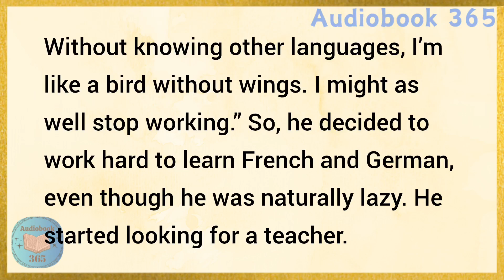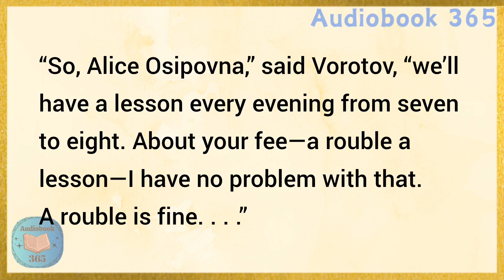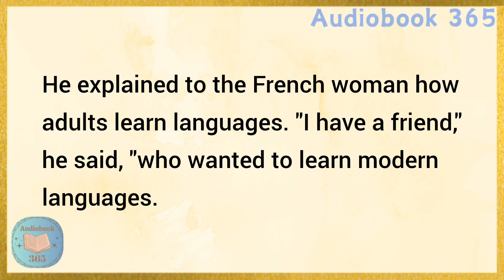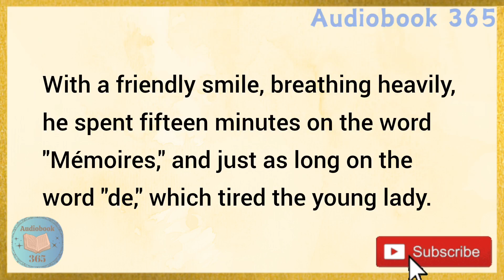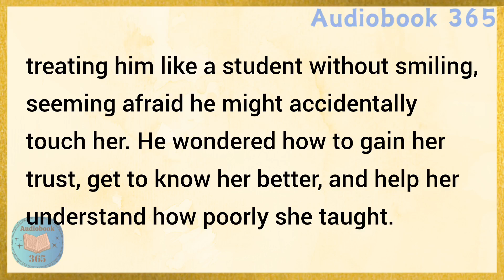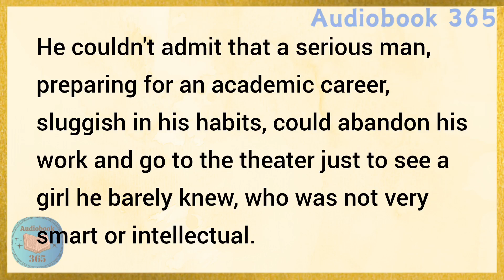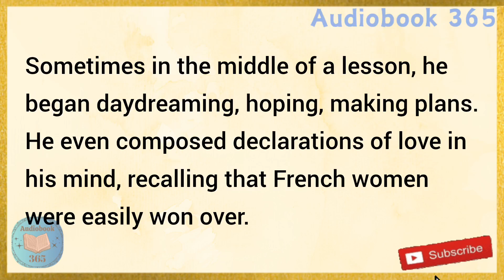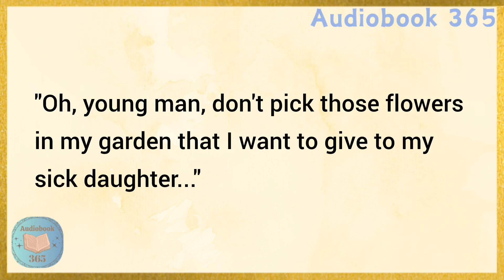Student in Love 💕| Learn English Through Story Level 2 | English Story Reading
Learn English through story with subtitles level 2:
Elementary
Student in Love 💕  (Graded Reader Level 2)

improve your English. We upload such a short English story, to improve the listening, reading and speaking skills of our viewers.

English story
english stories
stories in english
learn english
study english
english listening